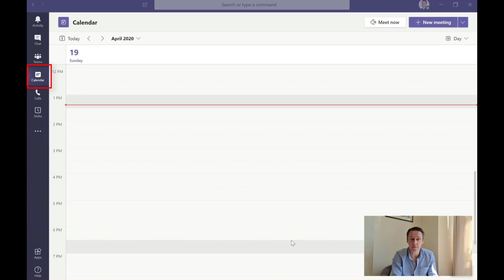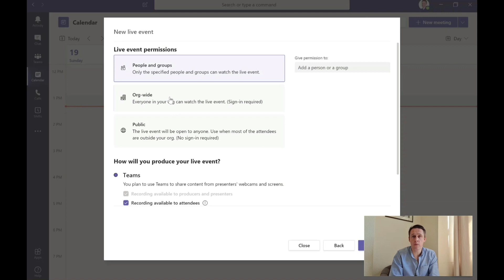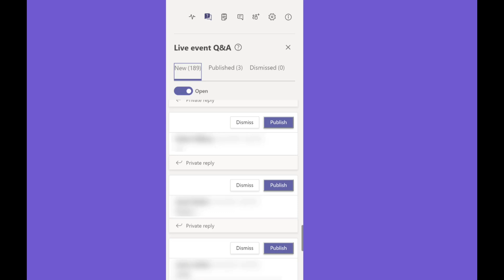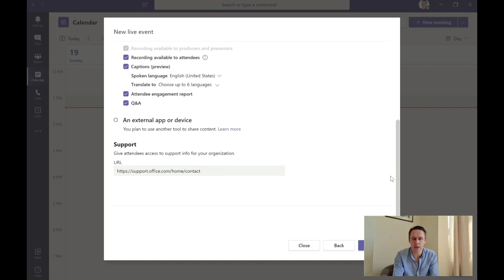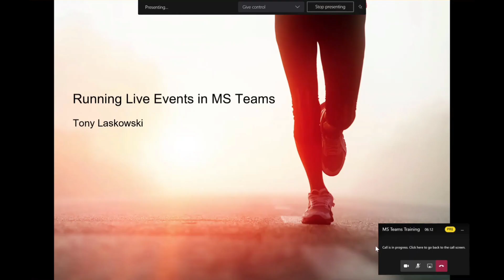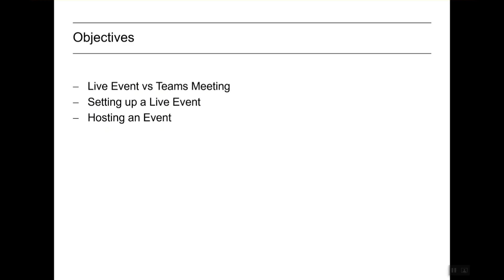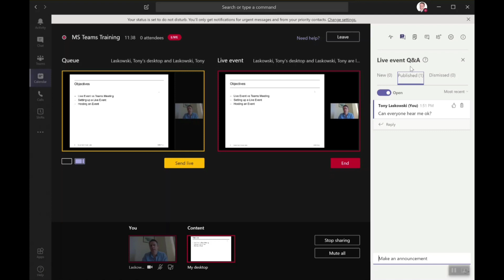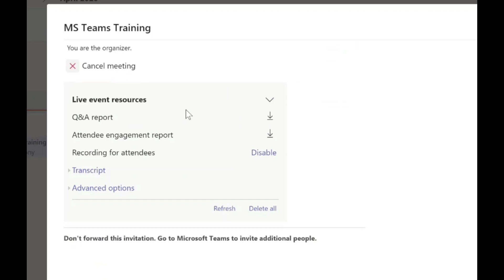Live Events in Microsoft Teams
Live Events in Microsoft Teams let's you host an event for up to 10,000 attendees. Even if you don't need this capacity, the great thing about Live Events is that it makes it easier for you to manage your content and video, you can also invite others to help you with the event.

Live Events in Microsoft Teams. Let's you:

- Host up to 10,000 attendees
- Easily Manage Presentations and Videos
- Invite others to help you manage the event
- Manage incoming messages
- Link to an external streaming service such as an OBS.
- Record the event, which can be played back by attendees even before it ends
- Download an attendance report
- Download a Q&A report

In this video, I will show you how to set up and host a Live Event in MS Teams, as well as the options available to you during the event.